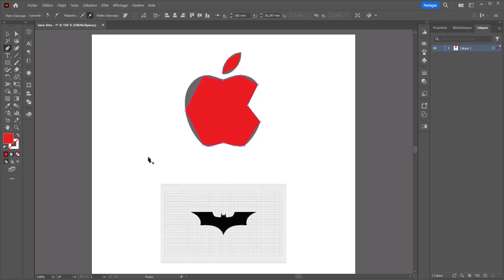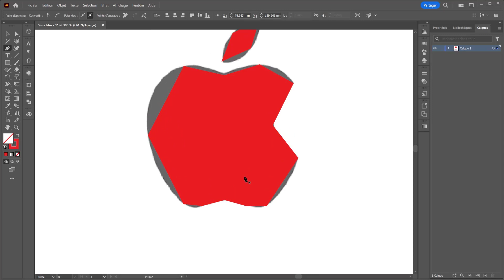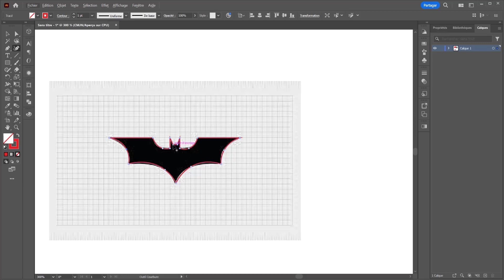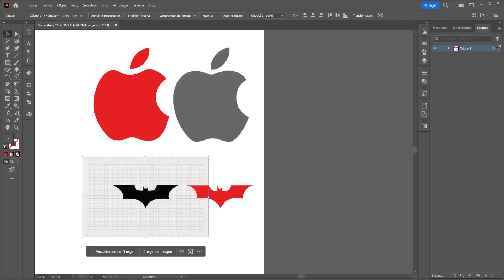Comprendre la plume de courbure sur Illustrator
La plume de courbure dans Adobe Illustrator est un outil puissant et innovant, conçu spécialement pour simplifier le processus de création de courbes et de lignes. Contrairement à la plume traditionnelle, qui requiert la maîtrise des points d'ancrage et des tangentes pour créer des courbes, la plume de courbure permet aux utilisateurs de dessiner des courbes naturelles et fluides avec une plus grande facilité et une précision remarquable. En cliquant et en traînant, les designers peuvent ajuster intuitivement la courbure des lignes, rendant le processus de création plus rapide et moins technique. Cet outil est particulièrement utile pour les graphistes qui cherchent à réaliser des dessins complexes avec des courbes lisses, offrant une liberté créative accrue tout en réduisant le temps nécessaire pour peaufiner les détails. La plume de courbure d'Illustrator est donc un atout précieux pour les professionnels de la conception, facilitant la réalisation de projets graphiques avec une finesse et une élégance sans précédent